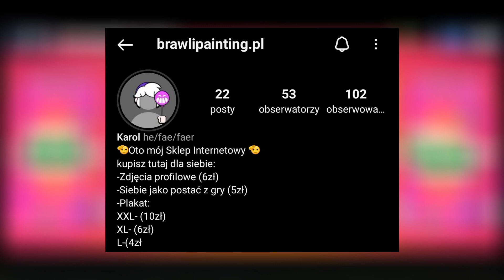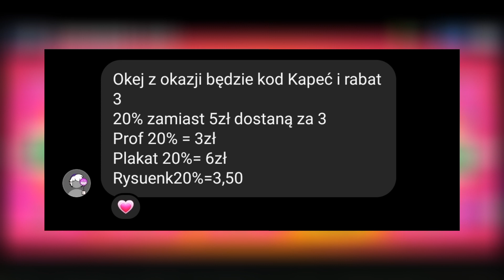OPENING NOWYCH JAJEK W BRAWL STARS!!!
Kod;Kapeć -20%

🎤Głos Ai
🙈Dziękuje że patrzysz w opis🫶
💥Tu mnie znajdziesz 💥
🟣 Miniaturka ►Własna praca

⚪Zgodnie z art. 29 ust. 1 ustawy o prawie autorskim wolno przytaczać w utworach stanowiących samoistną całość urywki rozpowszechnionych utworów lub drobne utwory w całości, w zakresie uzasadnionym wyjaśnianiem, analizą krytyczną, nauczaniem lub prawami gatunku twórczości.